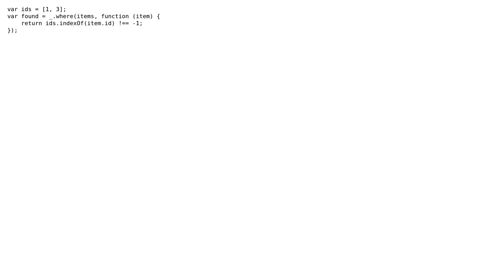lodash/underscore find objects by key that is in values of array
With thanks & praise to God, and with thanks to the many people who have made this project possible! | Content (except music & images) licensed under CC BY-SA | Music | Images & others | With thanks to user Mirza Delic user Connor Peet and the Stack Exchange Network Trademarks are property of their respective owners. You are responsible for your own actions.